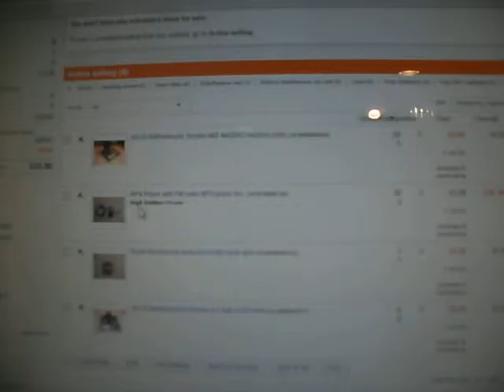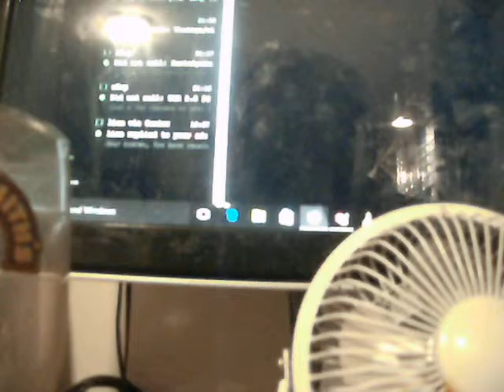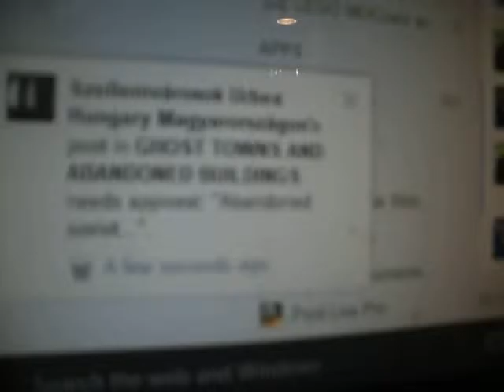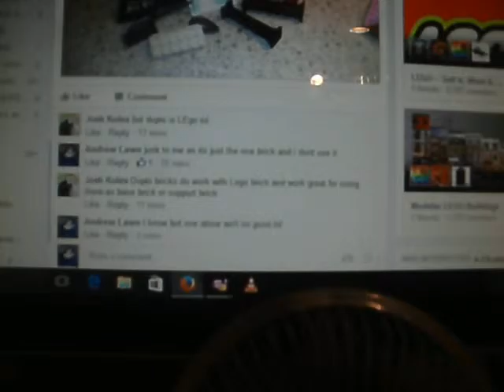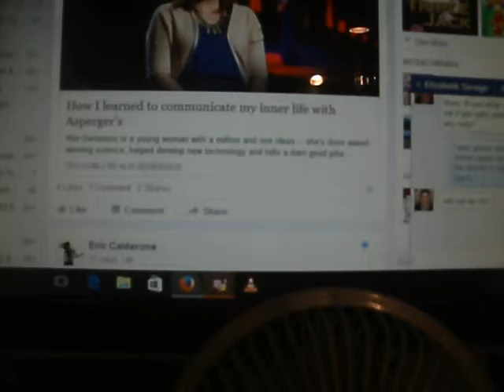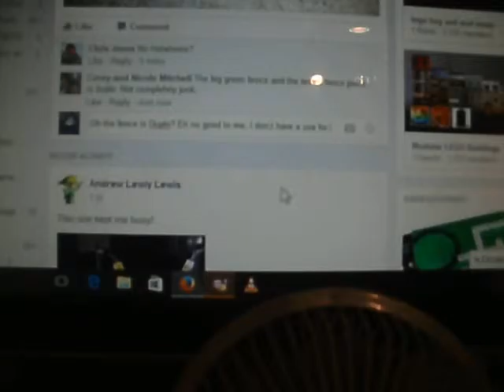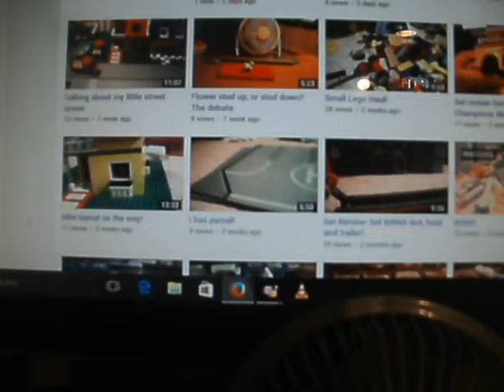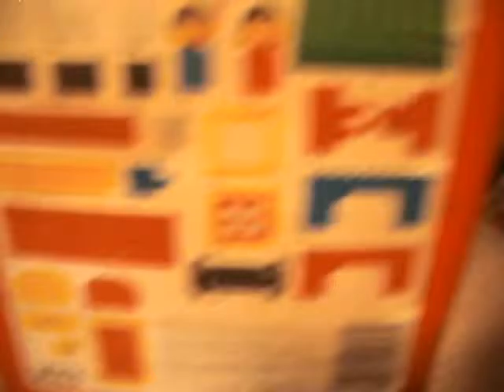I like pressies